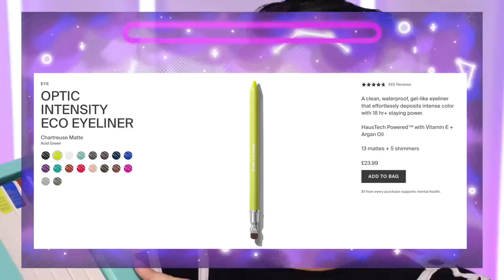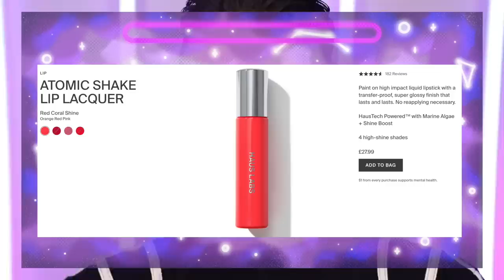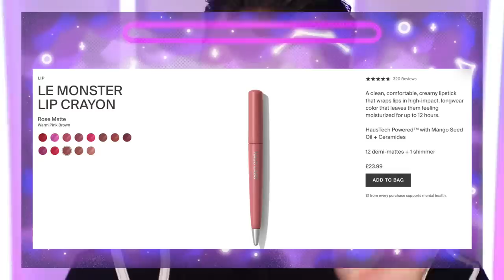HAUS LABS Honest review ! Full face of Haus Labs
Hey everyone! today we are trying Haus Labs for the first time, and seeing what we think of the new rebrand.

HAND HOLDING GIFT - Gifted Item (Product was sent to me as a gift, no money has been exchanged and there is no obligation to feature product(s) on social platforms)

HAND HOLDING AD  - Sponsored item (Brand has paid me money and I have signed a contract for the item to appear in the video. This may be a quick feature or a whole dedicated product)

HAND HOLDING MONEY - Bought with my own money (Product was paid for with my own money and I have no attachment to the brand in the particular video)

00:00 Intro
02:52 Haus Labs Clean Artistry Vault
04:28 Haus Labs Edge Precision Brow Pencil
05:54 Haus Labs Hy-Power Pigment Paint
10:10 Haus Labs Optic Intensity Eco Eyeliner
11:02 Haus Labs Power Sculpt Velvet Bronzer
12:46 Haus Labs Bio-Radiant Gel-Powder Highlighter
15:01 Haus Labs TikTok Viral Atomic Shake Lip Lacquer
16:19 Haus Labs Le Monster Lip Crayon
17:19 Haus Labs PHD Hybrid Lip Oil
17:56 Haus Labs Final Thoughts